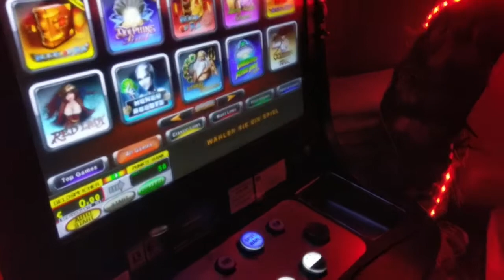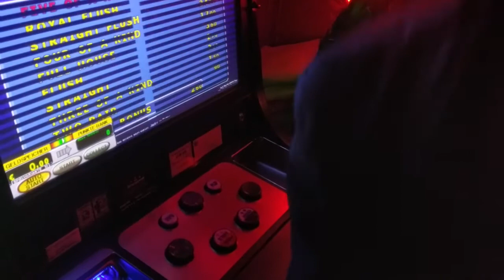Seife Vlog #8 Spielsüchtiger Flüchtling / Auf der Jagd nach dem Pfand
Die Protagonisten in dem Video distanzieren sich von jeglichen rechten Vereinen.

Für den perfekten Burger
Outfit des DJS (ungefähr) :